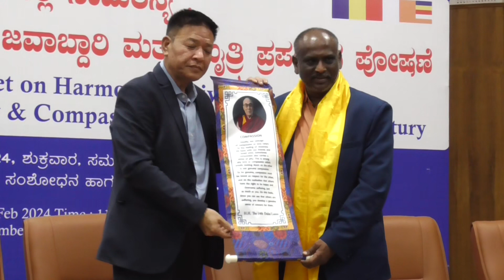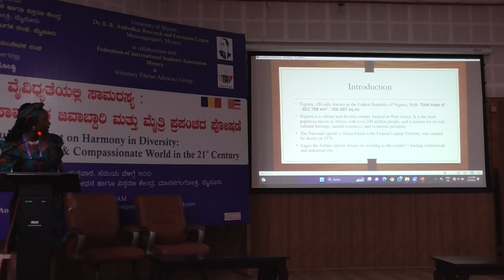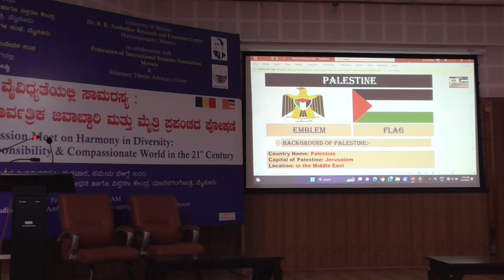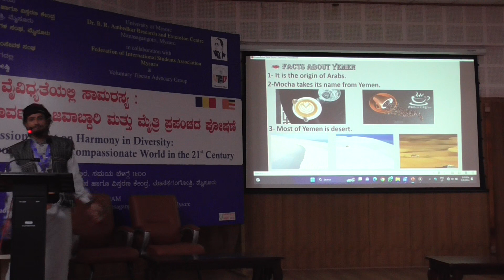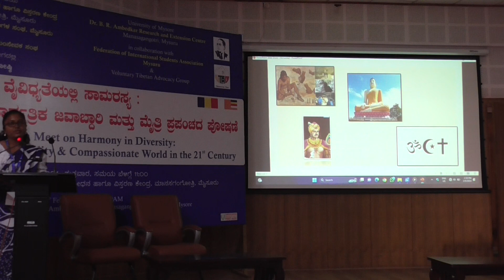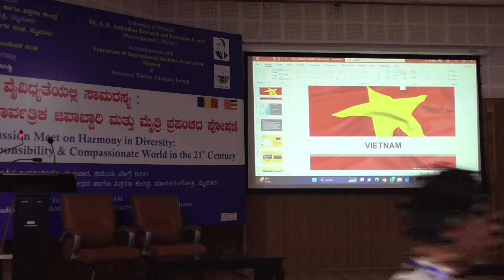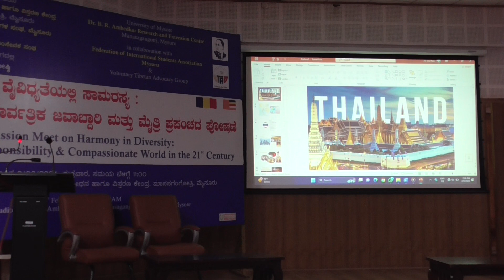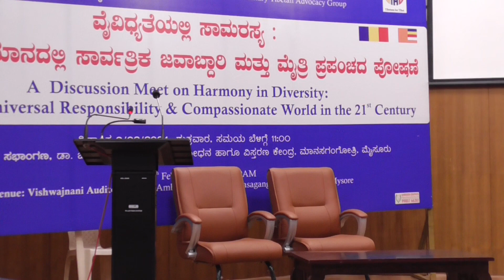ವೈವಿಧ್ಯತೆಯಲ್ಲಿ ಸಾಮರಸ್ಯ: 21 ನೇ ಶತಮಾನದಲ್ಲಿ ಸಾರ್ವತ್ರಿಕ ಜವಾಬ್ದಾರಿ ಮತ್ತು ಮೈತ್ರಿ ಪ್ರಪಂಚದ ಪೋಷಣೆ